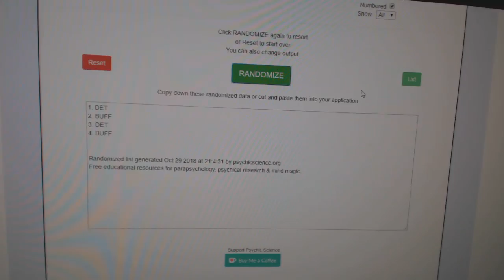Multi Randoms - C&C GB #9029